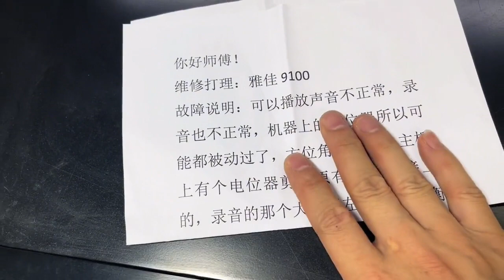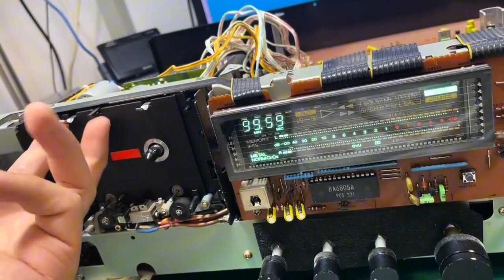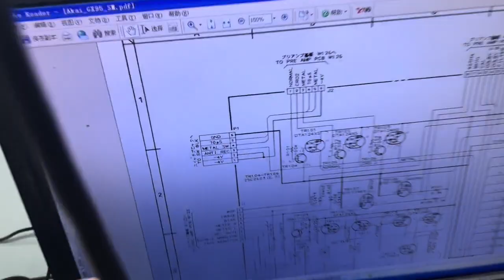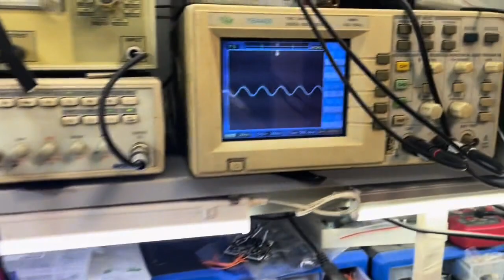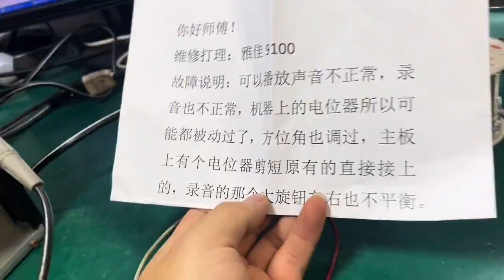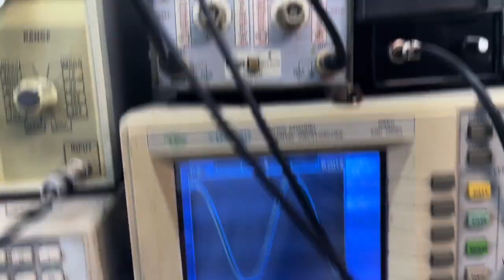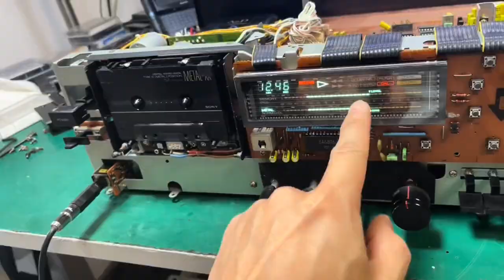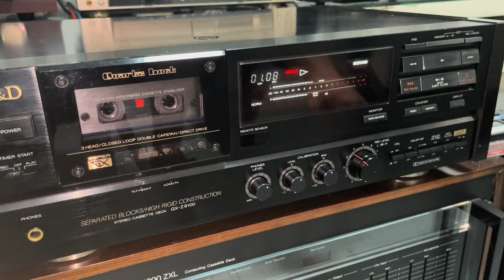又一臺 9100 能擰亂的 無一幸免